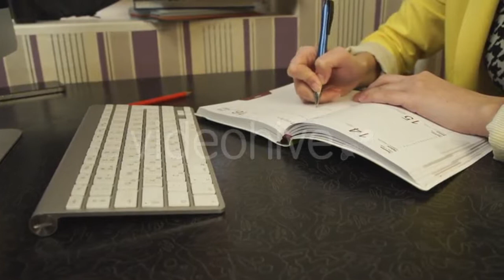Snowy Branches in Forest. - (lifestyle) Stock Footage | Mega Pack +40 items